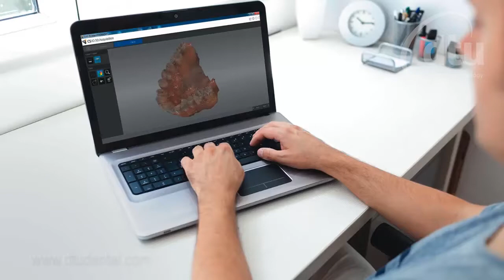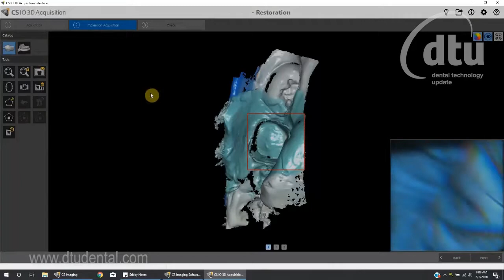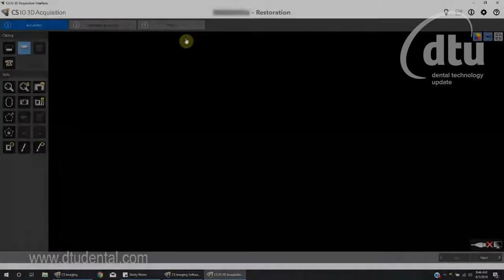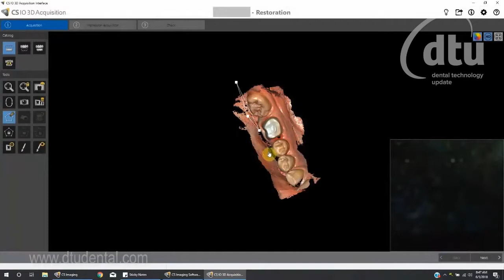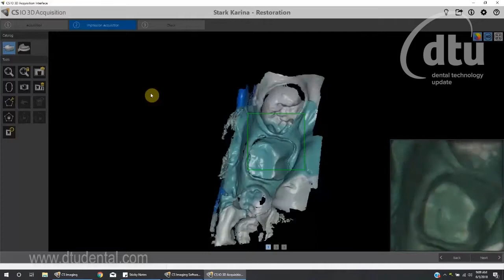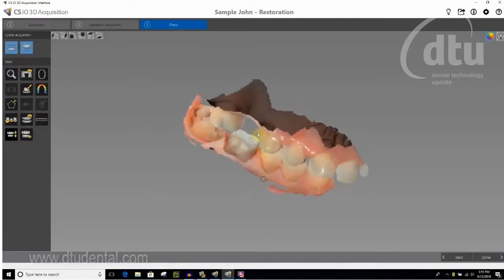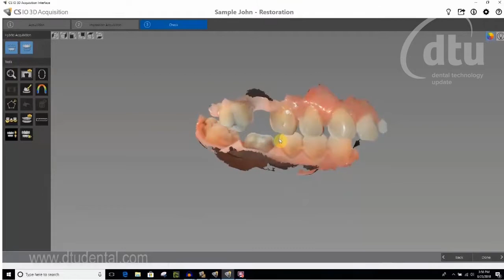CS3600 Software V3.1 HYBRID Flusso Ricostruzione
Flusso di Lavoro di Scansione Hybrid

Il Flusso di Lavoro di Scansione Hybrid, per il quale è stato richiesto un brevetto, acquisisce anche le linee di margine più difficili, e così i dentisti possono ottenere acquisizioni complete per protesi che si adattano in modo migliore.